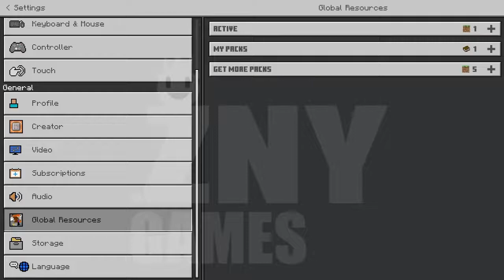CLASSIC HALLOWEEN [WIN10] 🎃 Install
CLASSIC HALLOWEEN 🎃 is a GUI Texture Pack for Minecraft.
You can use it with Minecraft WIN10 Edition.

Download the Texture Pack and get a new GUI for Minecraft.

 (っ＾▿＾)۶🍸🌟🍺٩(˘◡˘ )

thx!
zadro0 |znygames